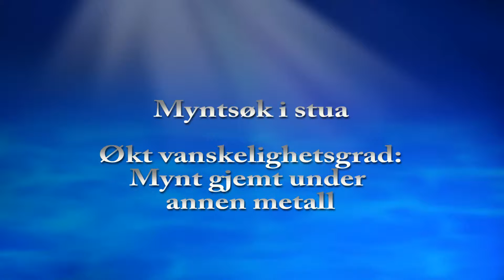Romsøk: Mynt gjemt under annen metall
Øker vanskelighetsgraden litt og gjemmer mynten under annen metall. Med litt morsomme resultater...

Musikk: "Mi'ihen Highroad". Final Fantasy X-2 Soundtrack.